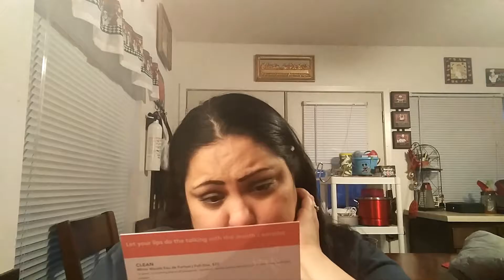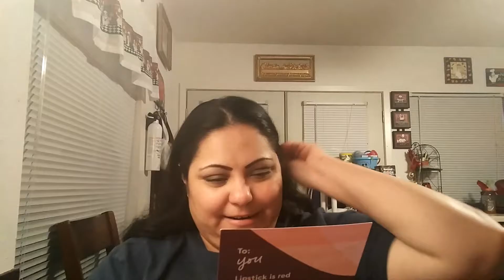Birchbox: February 2017